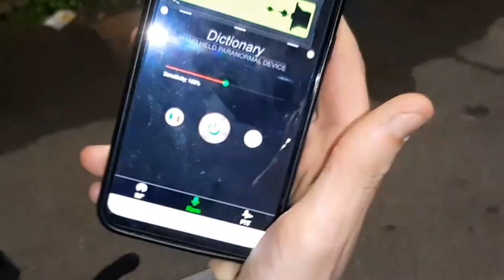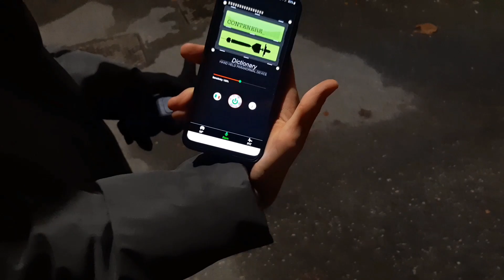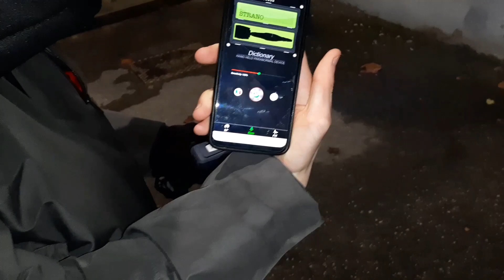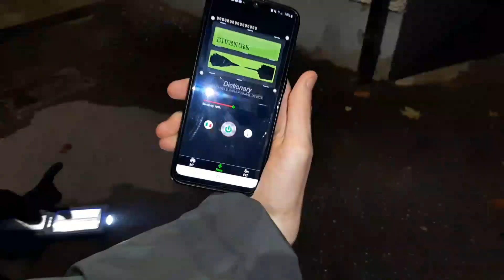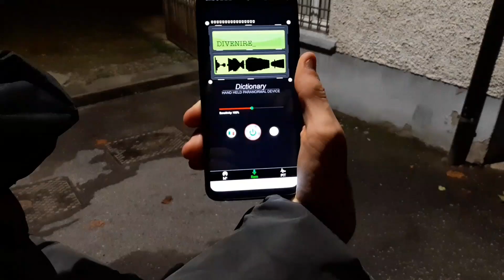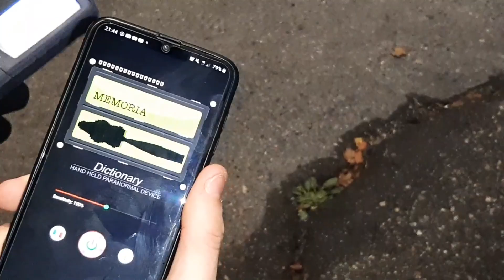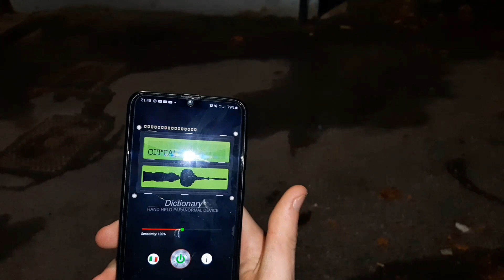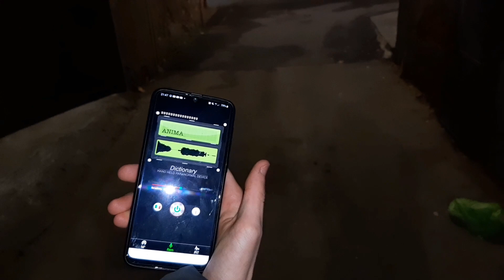Paranormal Activity #35 (vicolo) **silenzio di tomba**